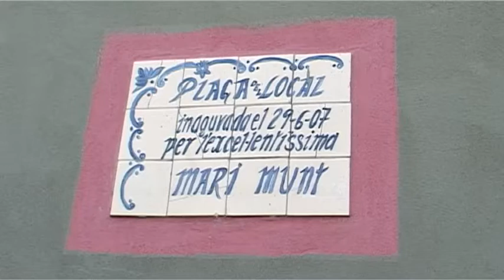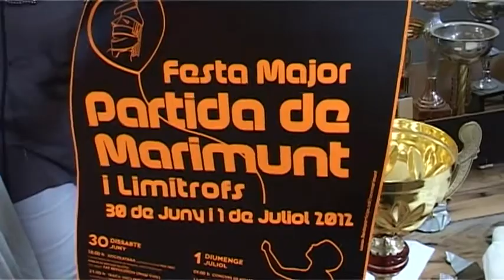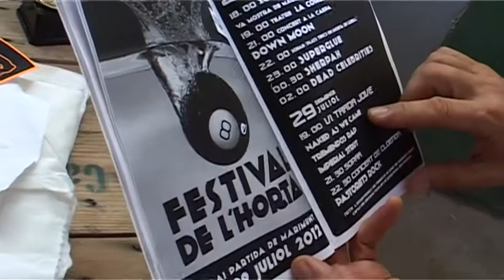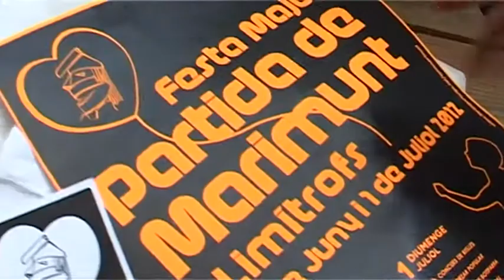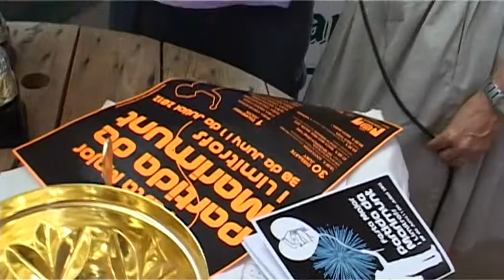La Nevera visita Ptda de Marimunt.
La Nevera visita la Partida de Marimunt i veiem com preparen la Festa Major.